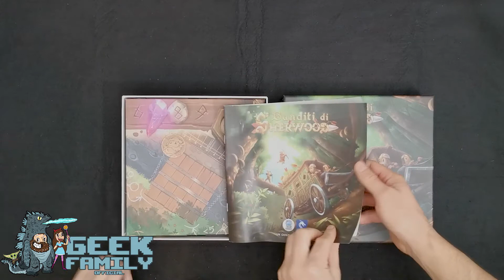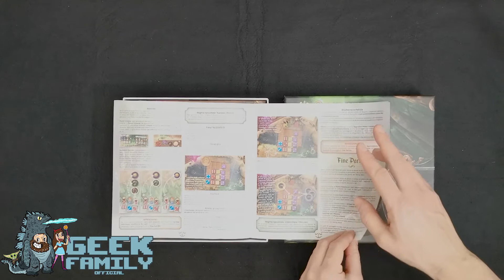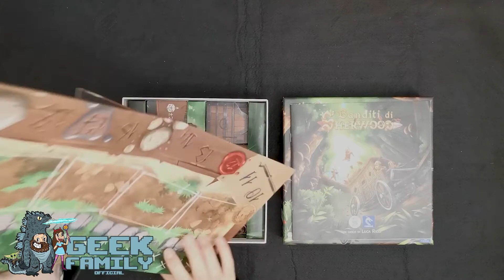Banditi di Sherwood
Torniamo con Gaia nella foresta di Sherwood!
Ritroviamo i nostri simpatici compagni di bricconate: i Merry Men capitanati naturalmente da Lui. Robin Hood!!!
In questo video vi mostriamo l'unboxing della versione retail del gioco da tavolo Banditi di Sherwood distribuito in Italia dalla Pendragon.